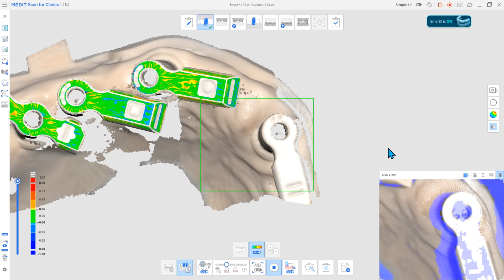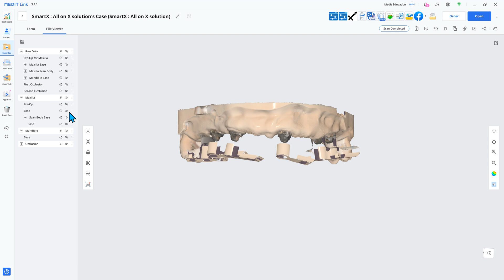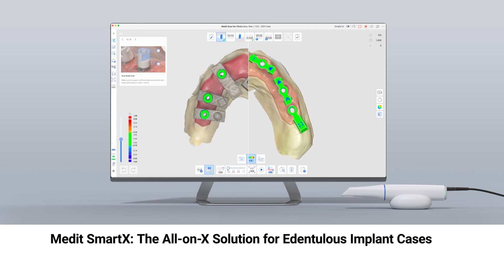Medit SmartX : The All-on-X Solution for Edentulous Implant Cases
Medit SmartX is a dedicated All-On-X scanning solution that efficiently improves the full-arch implant scanning workflow. Users can complete the scanning process quickly and easily through an intuitive workflow.